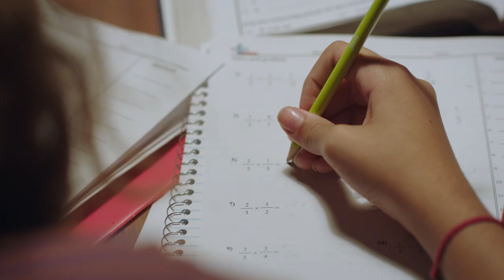Math :30 | Child Car Safety | Ad Council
Motor vehicle crashes are a leading cause of death for children under 13. This PSA shows parents how their love for their children extends to car safety. This means knowing the right seat for their child’s age and size - from rear-facing car seats, forward-facing car seats, boosters, all the way to seat belts - and ensuring that kids are correctly buckled for every ride. Make sure your child is in TheRightSeat at: nhtsa.gov/TheRightSeat

About the Ad Council:

Our mission is to identify a select number of significant public issues and stimulate action on those issues through communications programs that make a measurable difference in our society.